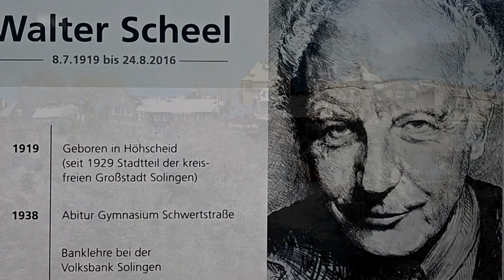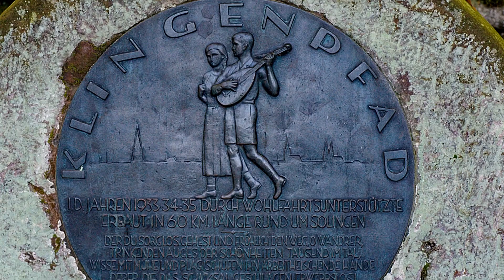Solinger Song 2020 - Freunde aus der Klingenstadt - Horst Rathmann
Ein schönes Musikvideo mit Horst Rathmann.
Gedreht wurde bei schönstem Solinger Wetter mit bester Laune und voller Elan.
Nach mühevoller Kleinstarbeit ist es nun fertig und hier für Euch zu sehen!

© Text: Karin Junker

Equipment:
Samsung S8

Wer mir unbedingt etwas ohne Gegenleistung spenden möchte, kann dieses über Paypal tun